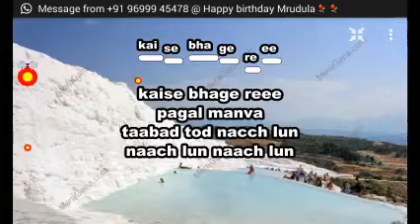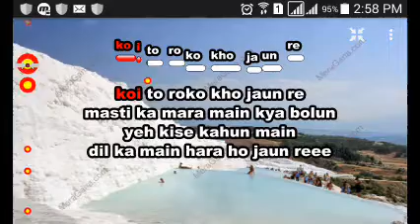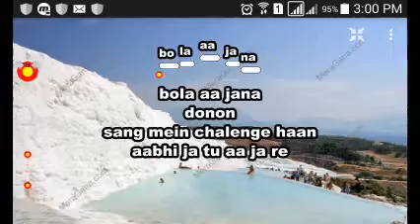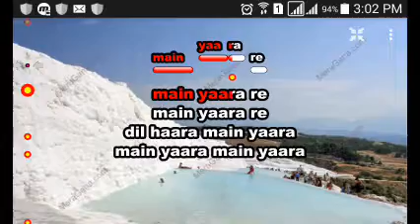dil haara re karaoke